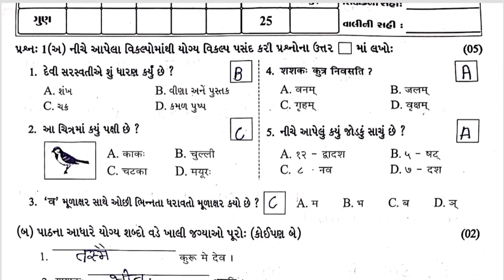Std6 Sanskrit Test Paper Solution 12 08 23